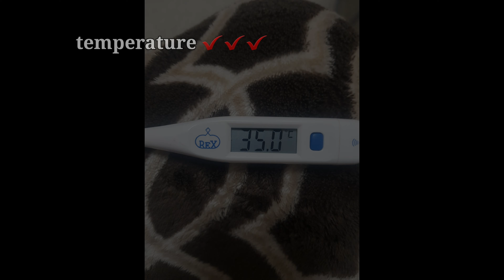QUARANTINE SERYE DAY 3 | BAWAL LUMABAS PERO LUMABAS KAMI PARA MAGPAKUHA NG BLOOD SAMPLE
QUARANTINE SERYE DAY 3 BAWAL LUMABAS PERO LUMABAS KAMI PARA MAGPAKUHA NG BLOOD SAMPLE, DI KO ALAM PARA SAAN YON BASTA ALAM KO LANG PURO PASA NA BRASO KO KAKATUSOK NG KARAYOM HAHAHA

MARAMING SALAMAT MGA KAMONKEEEYYY SA SUPORTA AT PATULOY NA PANUNUOD NG AKING MGA VLOG.